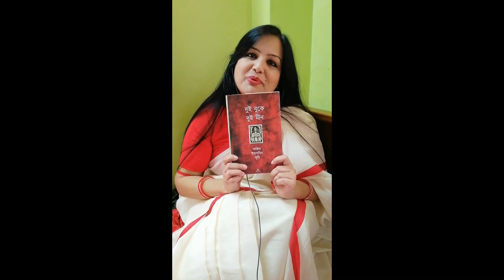দুই বুকে দুই মীন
লেখা ও আবৃত্তি: ডা. ফরিদা ইয়াসমিন সুমি